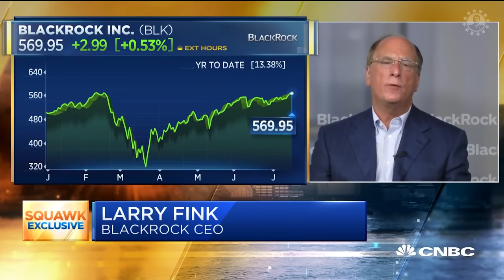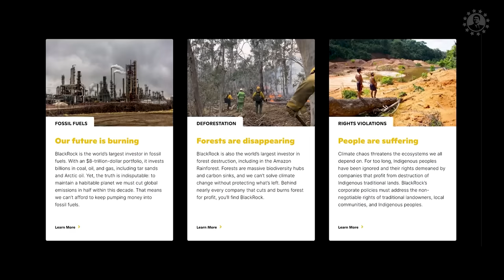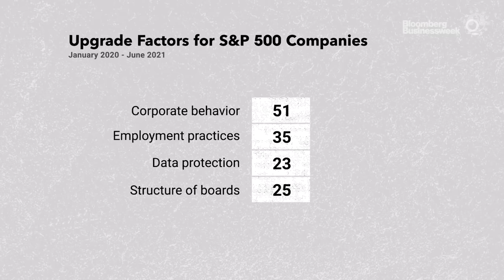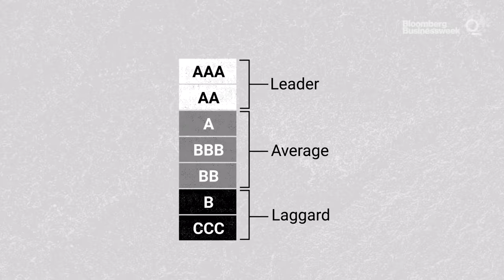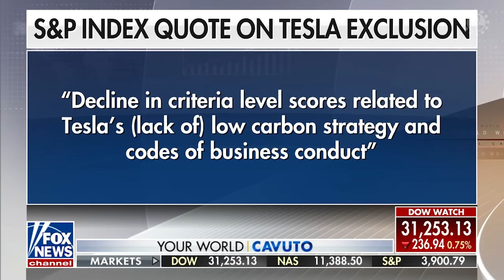The Company That Wokified America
Noble Gold is Who I Trust ^^^ ️ ️
MR REAGAN MERCHANDISE
FOLLOW MR REAGAN ON TWITTER!